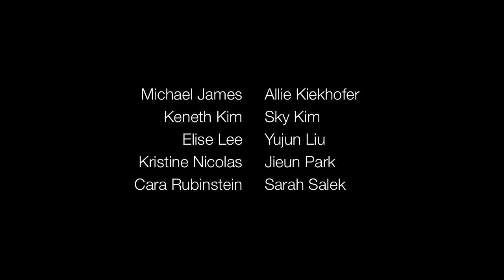What Humanity Wants: Modern Art's Search for Utopia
Art History 3 - final project fall 2011
by groups 4 and 13:
Michael James, Allie Kiekhofer, Keneth Kim, Sky Kim, Elise Lee, Yujun Liu, Kristine Nicolas, Jieun Park, Cara Rubinstein, and Sarah Salek